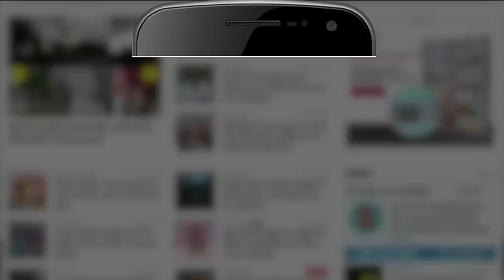मुंबई के सिंघम Sameer Wankhede को मिली जान से मारने की धमकी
मुंबई एनसीबी के पूर्व अधिकारी समीर वानखेड़े को सोशल मीडिया के जरिए जान से हाथ धो बैठने की धमकी मिली है. ट्विटर पर मिली धमकी में कहा गया है कि 'तुमको पता नहीं, तुमने क्या किया है, इसका हिसाब तुमको देना पड़ेगा. तुमको खत्म कर देंगे.